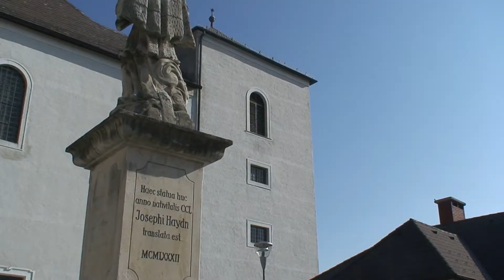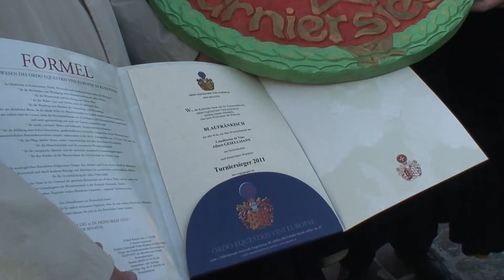Weinritter Stiftungsfest Eisenstadt 2011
Vielen Dank für einen schönen Samstag in Eisenstadt.

Österreichischer Wein in Schweden